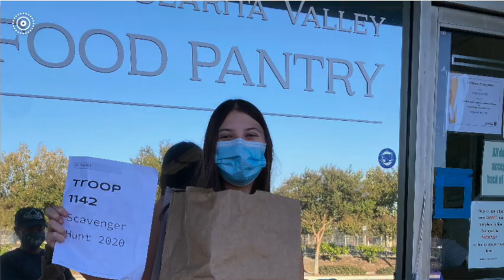sunnysunday {episode 44} Happy Birthday to the First Girl Scout, Juliette Gordon Low